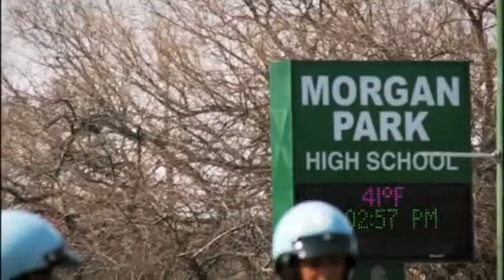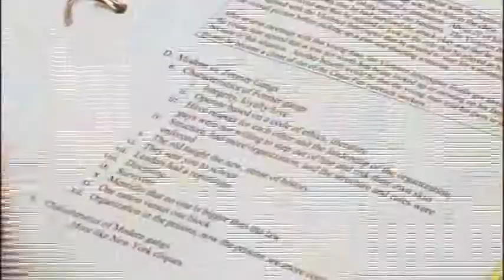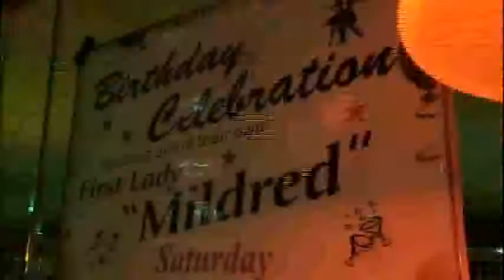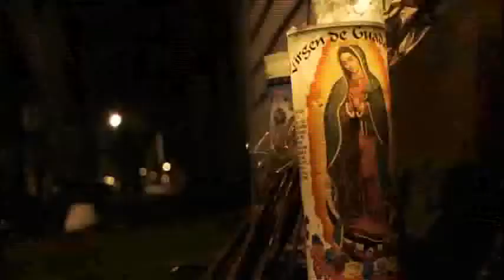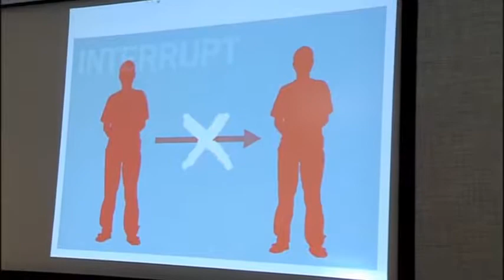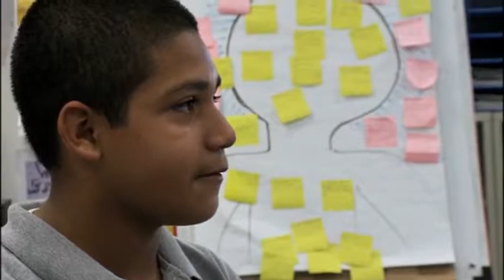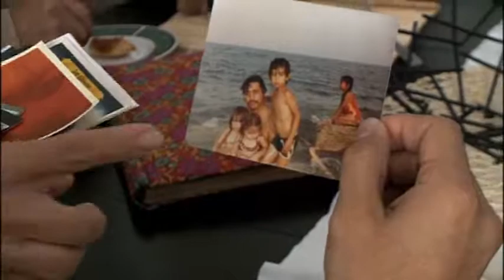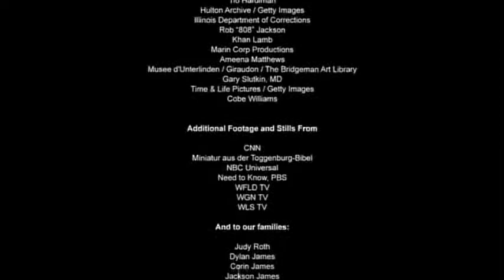The Interrupters Mary Pender Greene, LCSW R